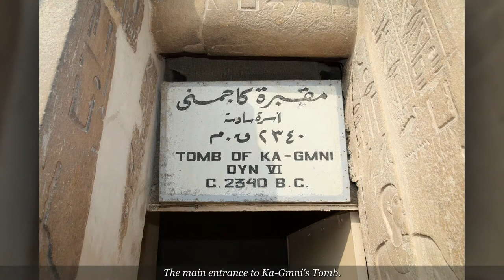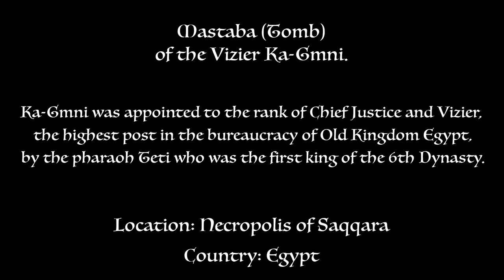Ka-Gmni's Mastaba (tomb) - Saqqara - Egypt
Ka-Gmni was appointed to the rank of Chief Justice and Vizier,
the highest post in the bureaucracy of Old Kingdom Egypt,
by the pharaoh Teti who was the first king of the 6th Dynasty.

Composer: Lee Rosevere
Album: Time-Lapse Volume 2 - meditations